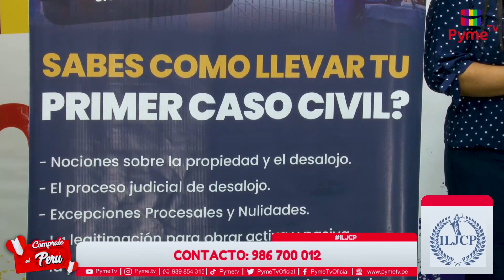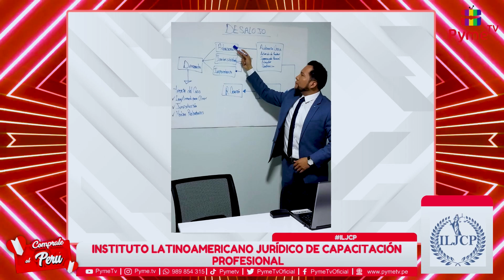INSTITUTO LATINOAMERICANO JURÍDICO DE CAPACITACIÓN PROFESIONAL